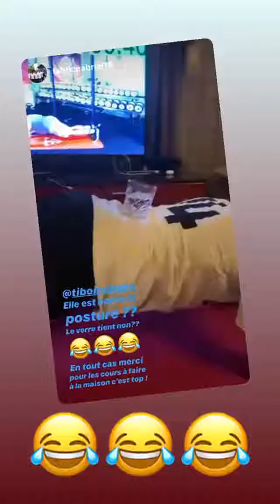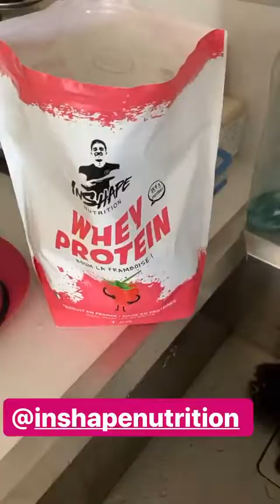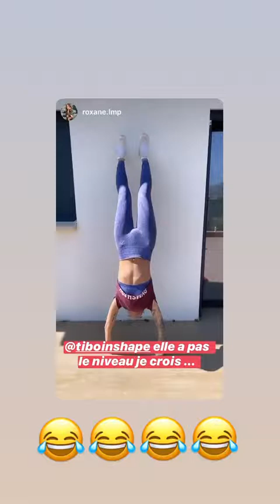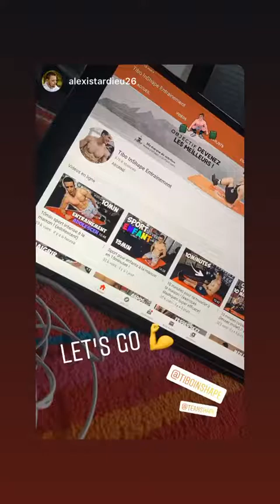TIBO INSHAPE 24H STORY INSTAGRAM - 19 Mars 2020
Revivez en intégralité les Story de Tibo le 19 Mars 2020 - Pour plus de story consultez notre playlist Tibo Inshape

Bon visionnage :)